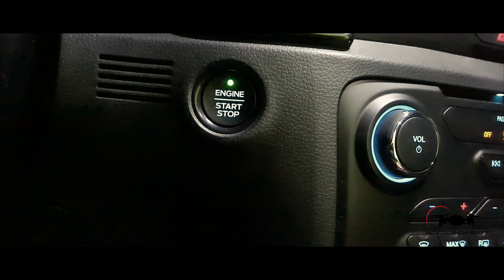Ford Ranger Wildtrak cinematic drone